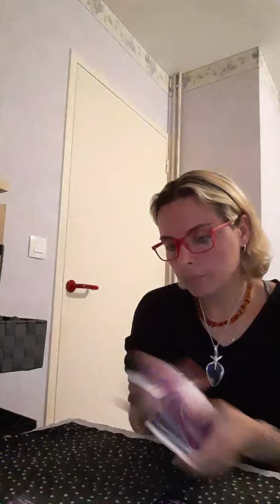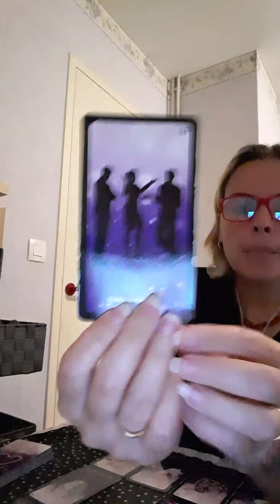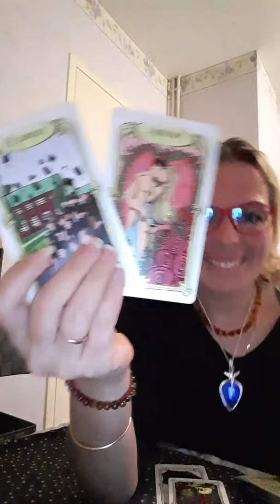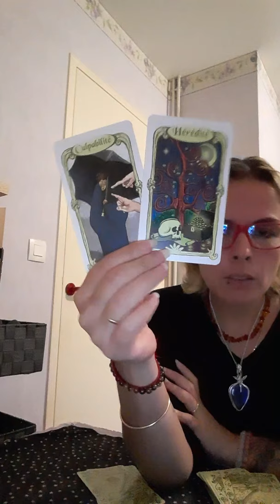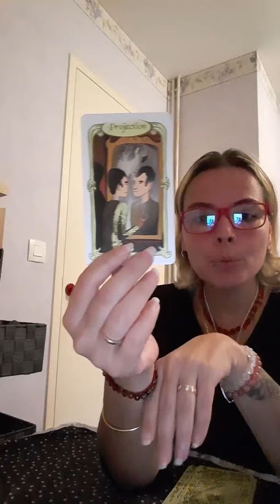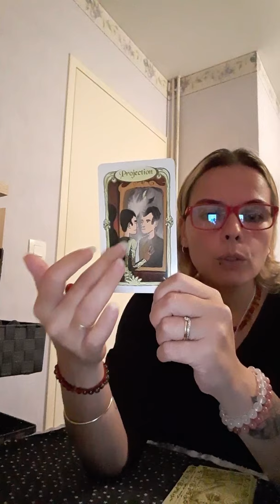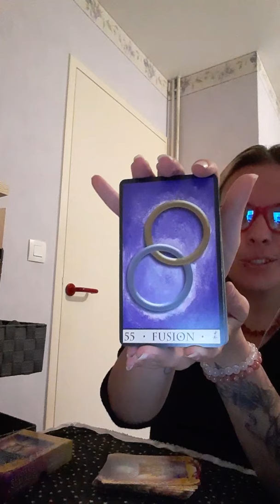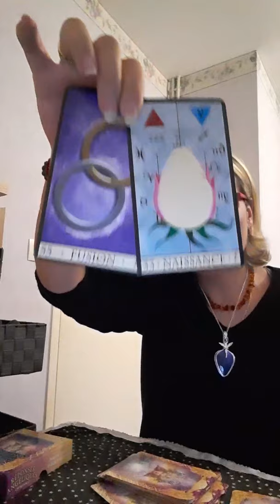❤tirage sentimental célibataire: la personne de votre coeur❤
🎀Cagnotte pour une élévation féérique 🎀